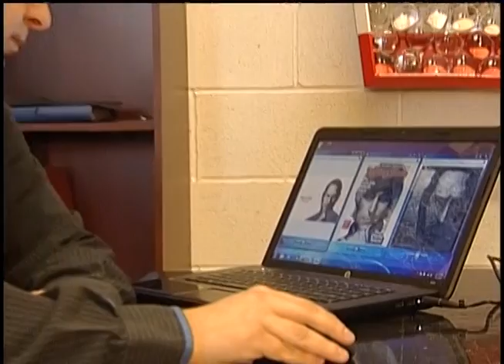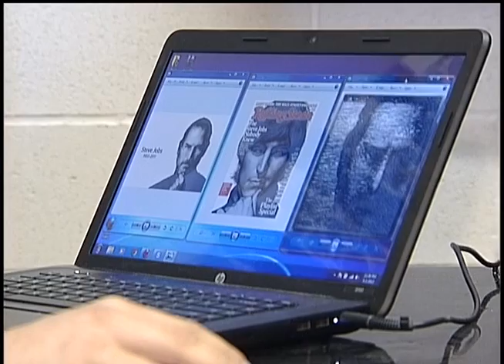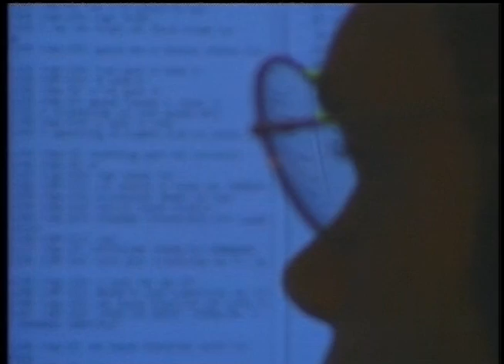Процесс Альберт Уотсон против Давида Датуны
В США начинается судебный процесс, который одни называют новой арт-войной, другие - прецедентом, который должен обозначить рамки таких эфемерных понятий, как интеллектуальная собственность и свобода творческого поиска. Всемирно известный фотограф, судит не менее знаменитого русскоязычного художника за использование созданного им фотообраза